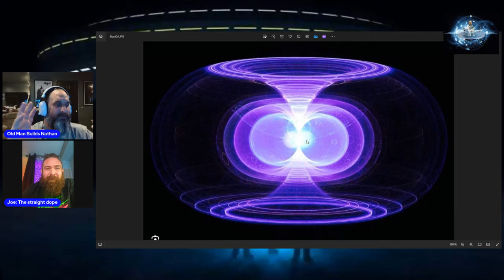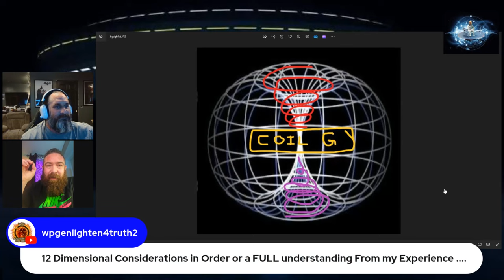Old Man Builds Interviews Joe "Strange Rock Produces Power"